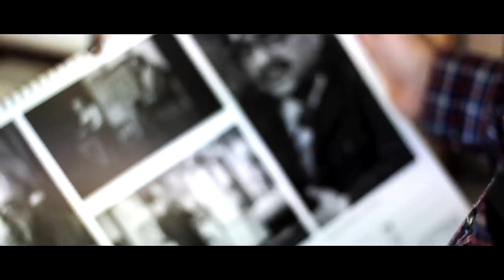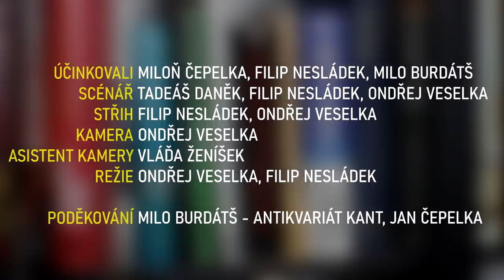Miloň Čepelka z Divadla Járy Cimrmana: Co bolí, na jevišti nebolí!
S Miloněm Čepelkou z Divadla Járy Cimrmana o minulosti, přítomnosti i budoucnosti...

PODĚKOVÁNÍ: Milo Burdátš - Antikvariát Kant, Jan Čepelka

ÚČINKOVALI: Miloň Čepelka, Filip Nesládek, Milo Burdátš
SCÉNÁŘ: Filip Nesládek, Tadeáš Daněk, Ondřej Veselka
KAMERA: Ondřej Veselka, Vláďa Ženíšek
REŽIE: Ondřej Veselka, Filip Nesládek
STŘIH: Filip Nesládek, Ondřej Veselka